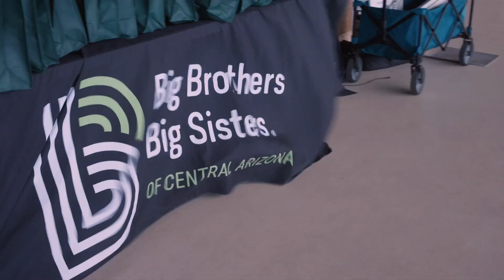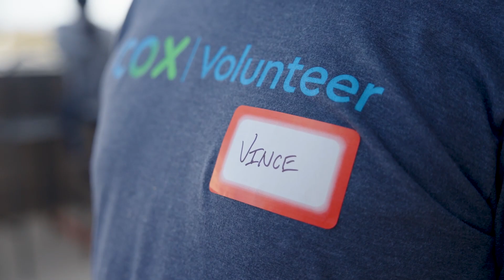Big Brothers Big Sisters BIG 4 Event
Big Brothers Big Sisters where the little, bigs, and Cox Volunteers enjoyed a day of meet, greet, and baseball.